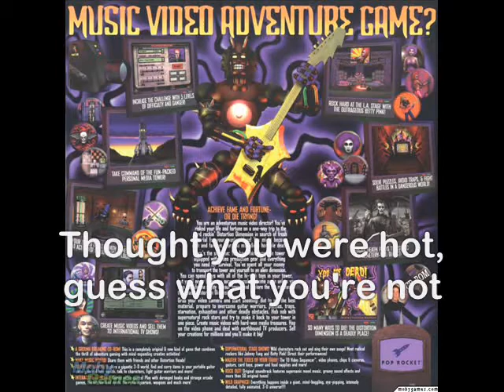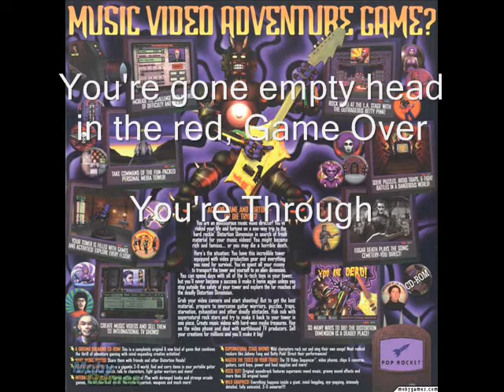Total Distortion-You Are Dead "lyrics"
my first video of this type =D, I did not write the song I just put the lyrics in the video = D

Total Distortion the only game where losing sounds good xD